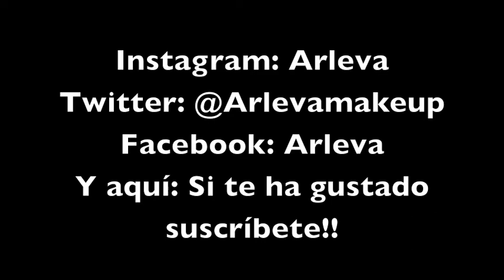Compras de verano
fotos y compras de verano